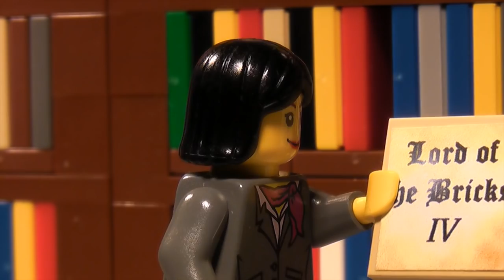The Librarian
When man's order clashes with nature's...
(Filmed for the Steinerei 2011, Topic: CHAOS, awarded 1st place by the jury)

Wenn die vom Menschen erschaffene Ordnung auf diejenige der Natur prallt...
(Gefilmt für die Steinerei 2011, Thema: CHAOS, 1.Platz beim Preis der Jury)

Quand l'ordre créé par l'homme affronte celui de la nature...
(Filmé pour la Steinerei 2011, Sujet: CHAOS, 1ère place au prix des jurés)